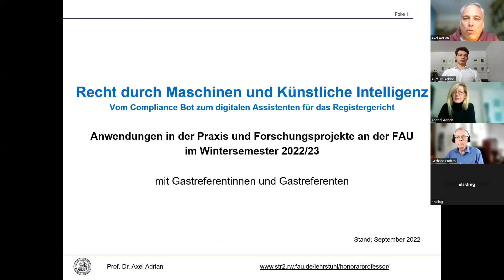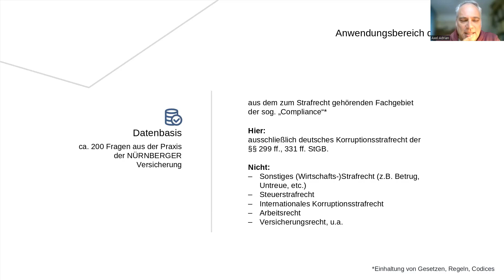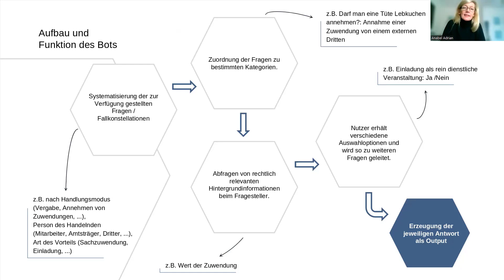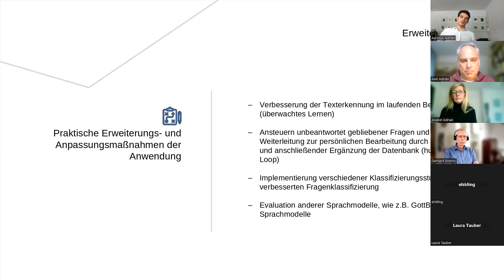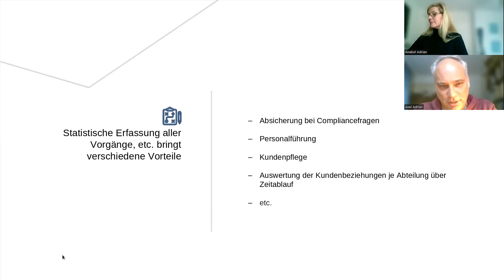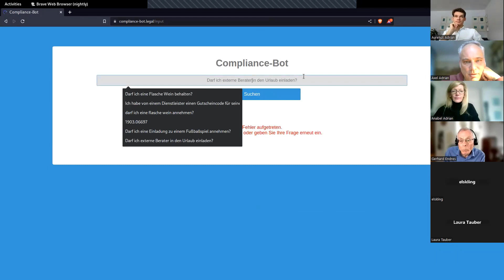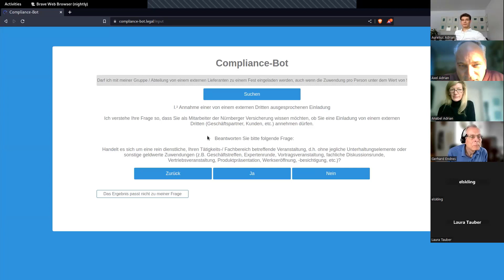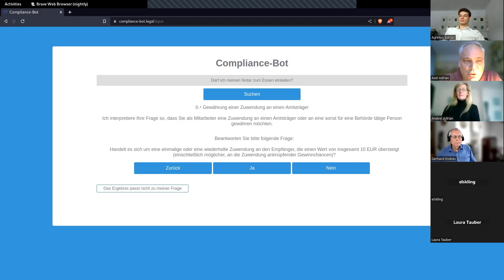Recht durch Maschinen und Künstliche Intelligenz - Gastvortrag Anabel, Aurelius und Axel Adrian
Vorlesung "Recht durch Maschinen und Künstliche Intelligenz - Vom Compliance Bot zum digitalen Assistenten für das Registergericht", Unser Compliance Bot: RA Anabel Adrian, Aurelius Adrian (FAU) und Axel Adrian (FAU)“; Prof. Dr. Axel Adrian (FAU) im Wintersemester 2022/23

Informationen zum Kanal:

Fachbereich Rechtswissenschaft
Friedrich-Alexander-Universität Erlangen-Nürnberg
Schillerstraße 1., 91054 Erlangen